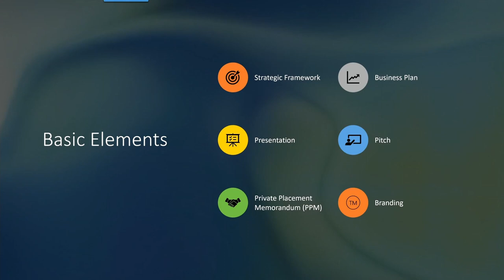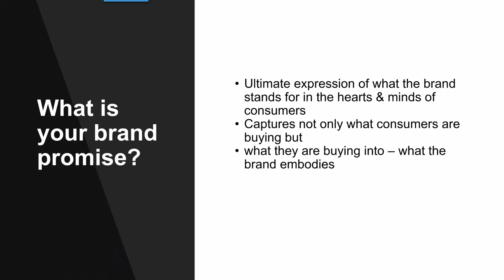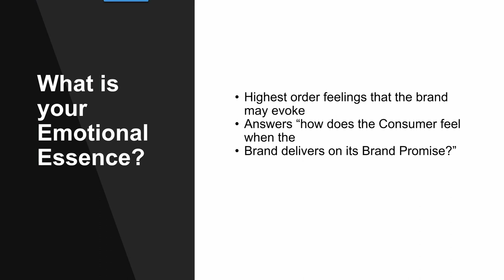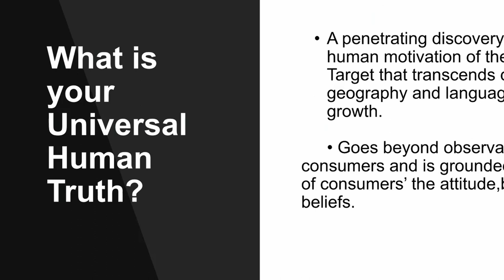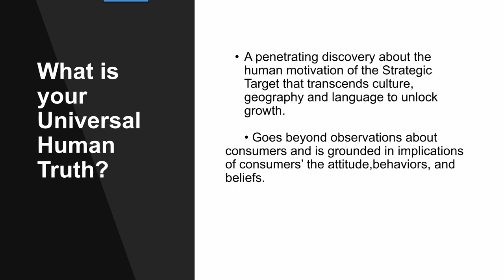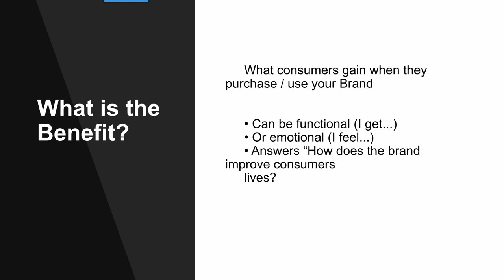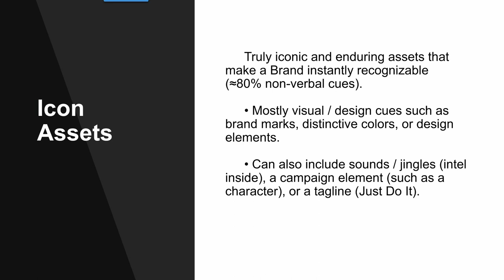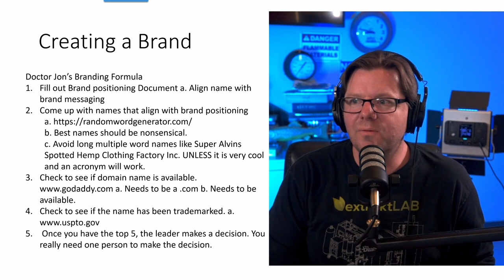How To Create A Brand | Startup School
Dr. Jon breaks down his simple to follow guide on How To Create a Brand.

Timestamps:
[00:00] - How To Create A Brand
[00:48] - Free Resources
[02:39] - Basic Element for a Startup
[02:50] - 3 Statements to solidify a brand
[05:01] - Pixelate the Vision
[05:20] - Communicate your Core Values
[06:22] -  What is your brand promise?
[06:56] - Brand Promise Reflected in your products
[09:00] - Kind Bar Breakdown
[10:23] - What is the Emotional Essence?
[11:52] - How much Co2 was generated from a 1g Pen
[12:33] - What is your Universal Truth?
[15:47] - Kind Bar Ex: Universal Truth
[16:55] - What is Strategic Consumer Target?
[20:13] - What is the Benefit
[23:34] - Core Belief
[27:29] - Reasons To Believe: The Proof
[29:55] - Iconic Assets
[31:32] - Dr. Jon's Branding Formula
[35:16] - Startup School Process